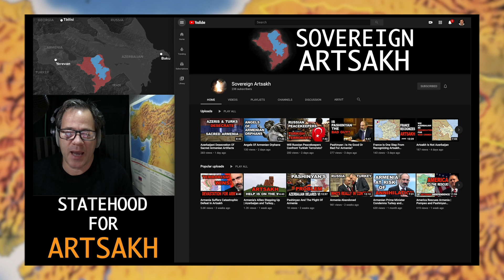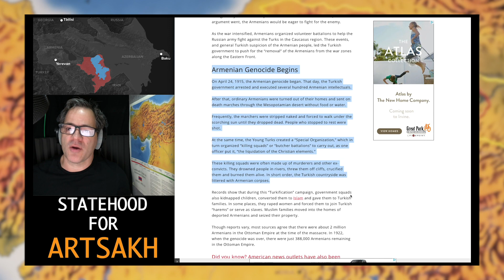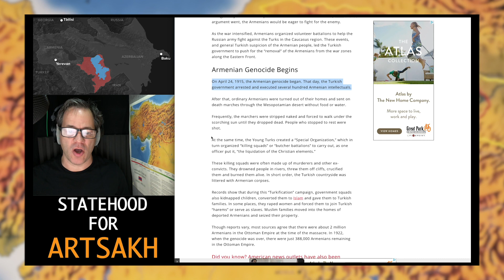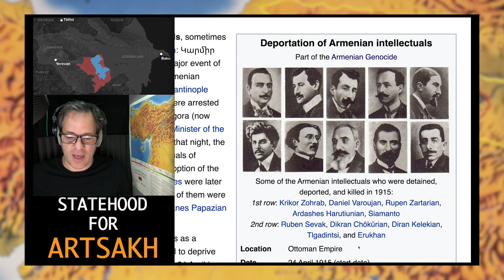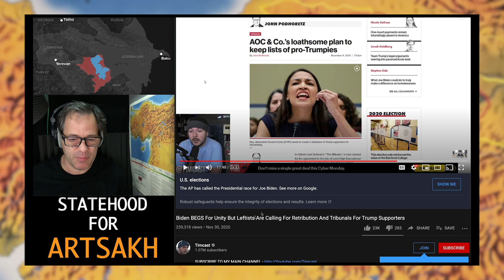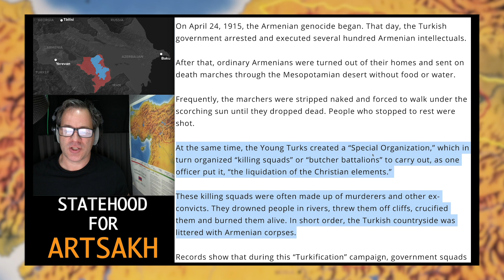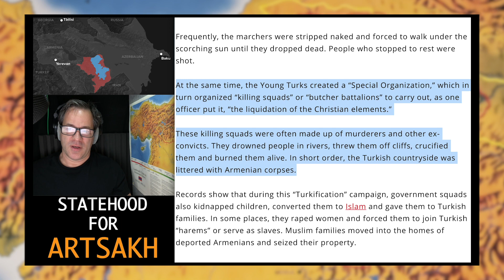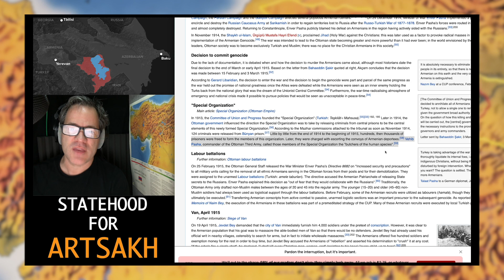Tim Pool Identifies Precursors To Genocide | Armenia Artsakh Nagorno-Karabakh